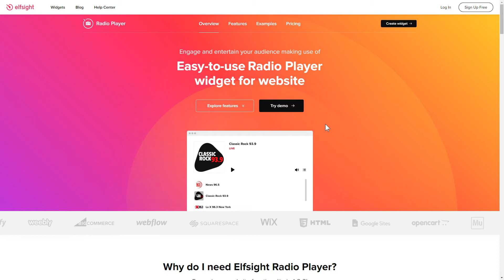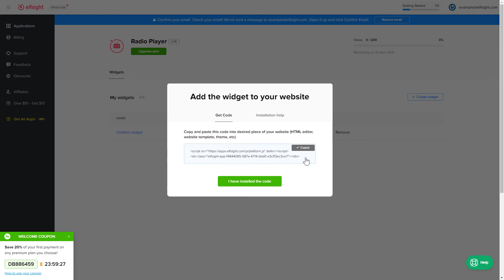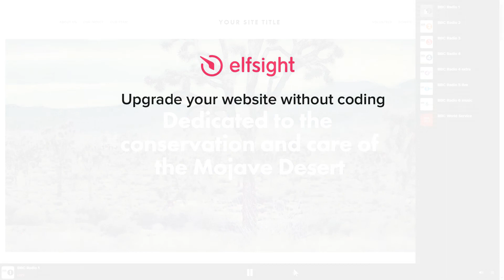How to Add Radio Player Extension to Joomla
Add Joomla Radio extension to site in less than 2 minutes -

Radio Player is the best tool to stream radio tracks directly on the pages of your site. Add any number of stations dedicated to some music genre or topic and broaden user experience of your website visitors.

Benefits:

• Light, dark, and custom color scheme.
• Numerous color variations.
• 2 layouts available – Floating and Embed.
• Unlimited number of stations.

How to embed Radio Player on Joomla website?

To embed the extension, apply the steps from the uncomplicated instruction:

1. Build and personalize the extension;
2. Save your personal code which you will see in the notification window;
3. Display this code on your site.

You can read how to embed Joomla Streaming Radio Player by clicking this link -

Best Radio extension templates:

Example 1: News Radio is an awesome solution to set up a minimalistic playlist with a floating layout.
Example 2: Background Radio makes it possible to set up a floating layout and upload a custom background image.
Example 3: List of Music Radio will serve to make a stunning collection of stations right on your website.

Here’s how easy it is to insert Streaming Radio Player to Joomla! If you want to learn more about extension templates, adjustments, and features, you can contact our professional Support experts. We’ll be happy to help you!